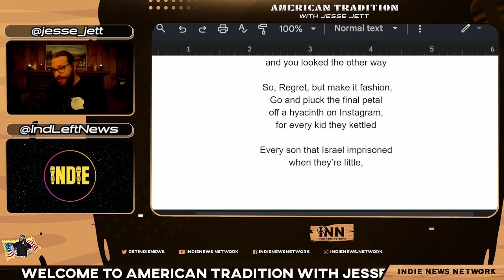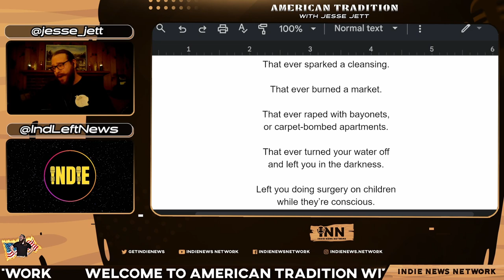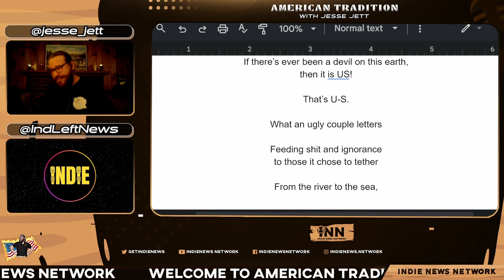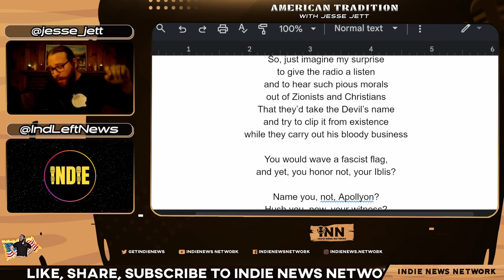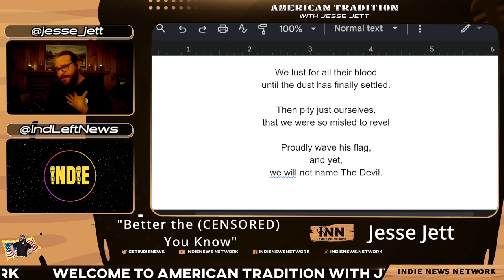Better the (CENSORED) You Know | @jesse_jett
Gaza. Censorship. Doja Cat.
‘Better The (CENSORED) You Know’, by Jesse Jett. Written 10-24-23.

The Total Request Crab Memorial Variety Hour: American Tradition #29 @jesse_jett @GetIndieNews

Credits:
Producers: Jesse Jett & Indie
Stream Engineer: Indie
Artwork: BigMadCrab & Indie
Technical Consultant: Reef Breland